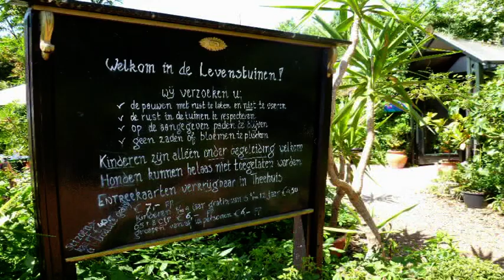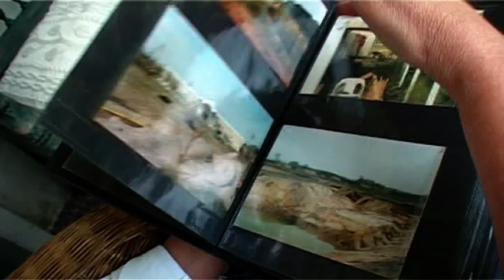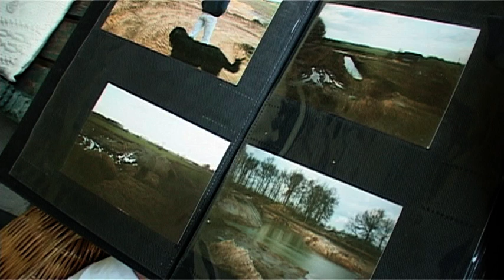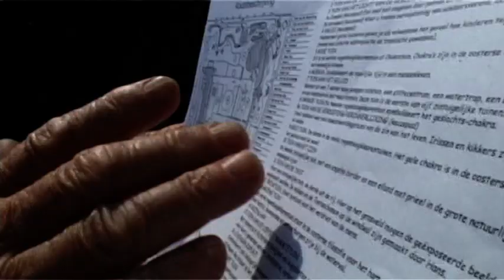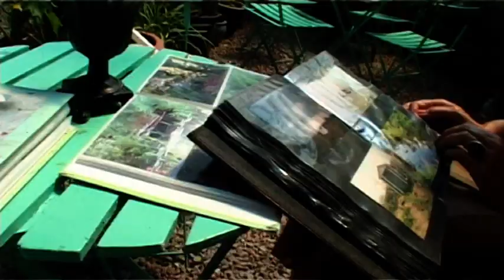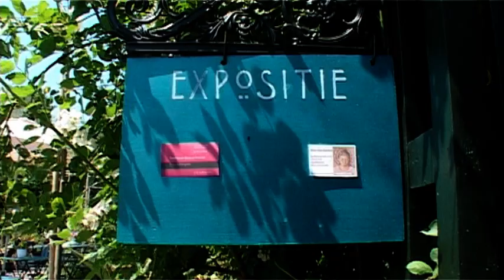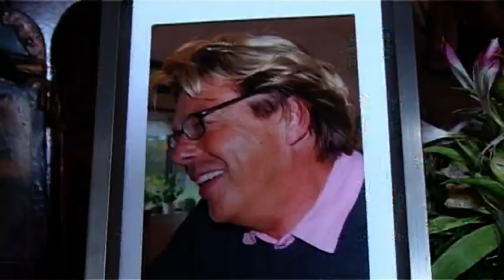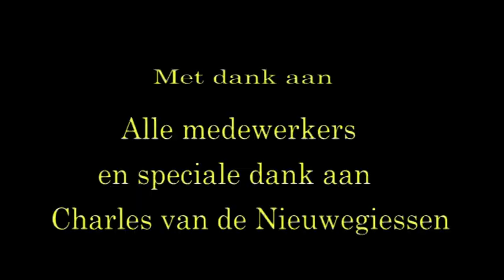De Levenstuinen van het Groot Hontschoten 2011 © bY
De Levenstuinen van het Groot Hontschoten in Teuge
De film  laat zien hoe Hans Ijzerman en Charles van de Nieuwegiessen op hun eigen wijze  een wel zeer bijzondere tuin van het leven hebben ontworpen   Eigenaar Charles van de Nieuwegiessen  vertelt  over zijn bijzondere  passie.  Rita van Eysden exposeert met o.a. zand- en okerkleurige schilderijen van Boeddha's en schilderijen in warme rood-oranje tinten. De opnamen zijn gemaakt in juni 2011 door de cineast Willy Reimink